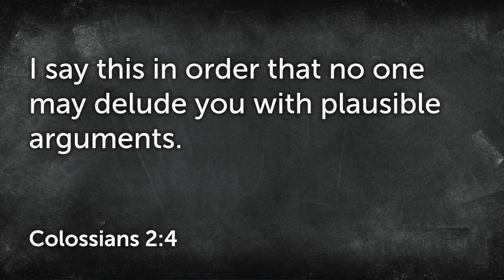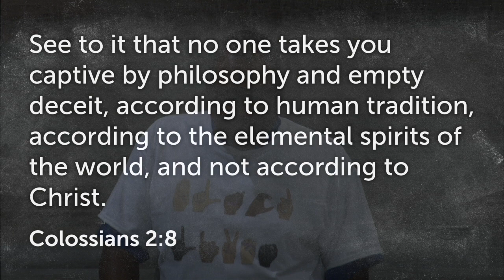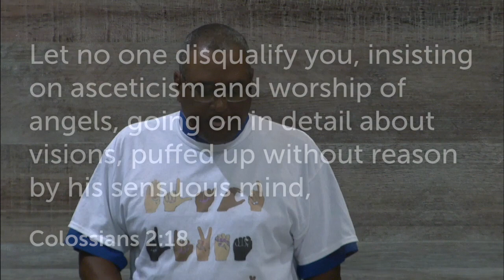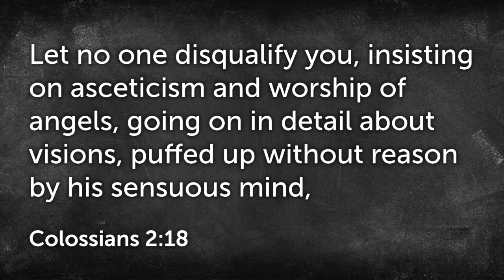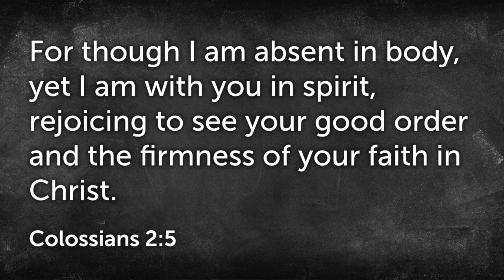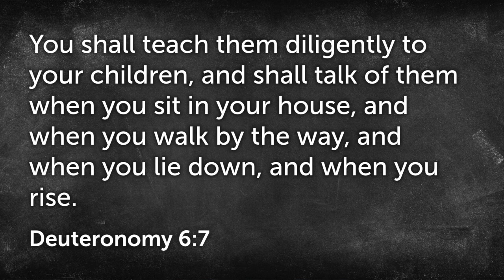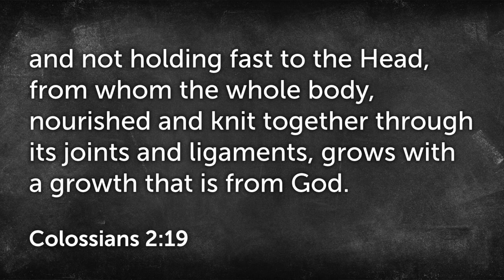"Dangerous Situations in the Church"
Rev. Dr. Marshal L. Ausberry, Sr.